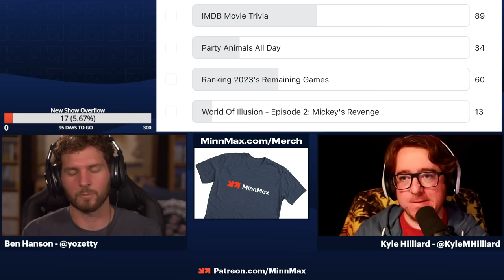IMDB Movie Trivia - Kyle Hilliard Vs. Ben Hanson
MinnMax's Ben Hanson goes up against Kyle Hilliard in movie trivia based on the little film factoids on IMDB.

One Piece Pirate Warriors 4  - Joshua Ayers
Earth Defence Force 4.1 - Shadow of New Despair - RabidLime
Donkey Kong Country: Tropical Freeze - Malcolm Holliday
Snatcher - Patrick Polk
SubSpace - Pretty Good Printing
King's Quest VI: Heir Today, Gone Tomorrow - RobBobWill
Ghost of Tsushima - ProcyonNumber6
RuneScape - Zezima
Superman 64 - Zachary Pligge
Alpha Protocol - Clemens Zobel